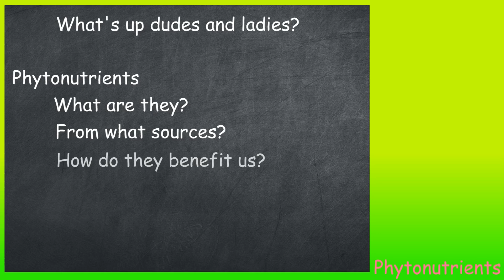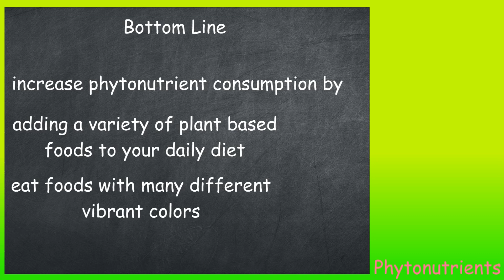What are Phytochemicals or Phytonutrients?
In this video I discuss Phytonutrients, what they are, their benefits, and sources high in them.

Transcript

Phytonutrients

Whats up dudes, and whats up ladies, Bryan here and in this video we are going to look at phytonutrients.
What they are, sources high in them, and how they may help enhance life. So,  Lets roll.

What are phytonutrients? Phytonutrients, which are also called phytochemicals, are chemicals produced by plants.  Plants use them to protect from insect attacks, and against radiation from UV rays.

They also provide plants with their sensory characteristics such as their color, flavor and smell.  Researchers believe that up to 40,000 phytonutrients will someday be classified and understood.

Phytonutrients can also provide significant benefits for humans who eat plant foods.  Vitamins and minerals are essential for life, phytonutrients are not, however, when you consume them they may help prevent disease and help your body function properly.

Some of the benefits of phytonutrients include antioxidant and anti-inflammatory activities; they may also enhance immunity, repair DNA damage from toxins, and increase intercellular communication.

They may also reduce heart disease risks, and they have shown promise in the area of cancer prevention.
Phytonutrient rich foods include fruits, vegetables, whole grains, nuts, teas, herbs and spices.

Bottom line time. The best way to increase your consumption of phytonutrients is by including a variety of plant based foods in your diet.  Try to eat fruits and vegetables with vibrant colors and foods that have gone through the least amount of processing.

Alright, if you have any questions or comments you can leave them below, if you like the video hit thumbs up, if you didn’t like the video hit the thumbs down…til next time, im out, see ya.

Timestamps
0:00 Intro
0:12 What are phytonutrients?
0:36 Benefits of phytonutrients for health
1:08 Foods high in phytonutrients

Other sources...